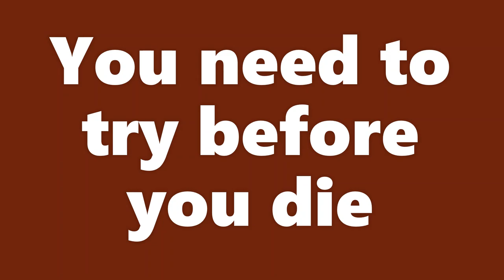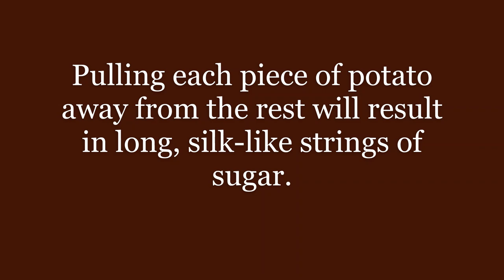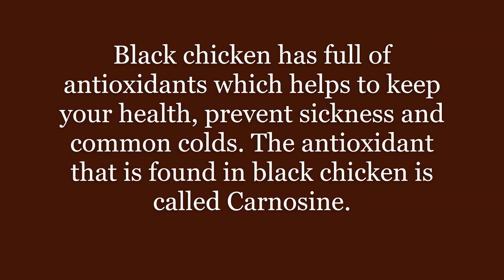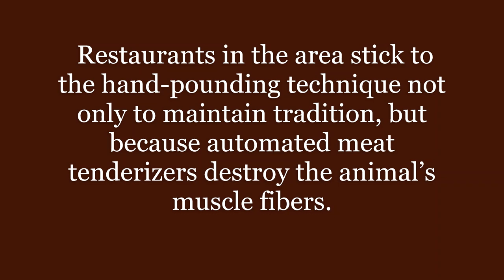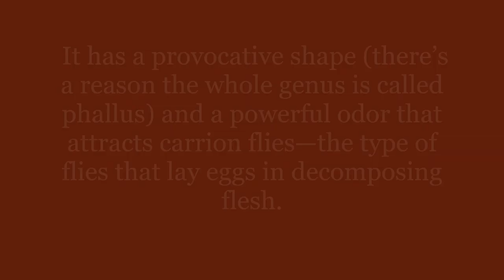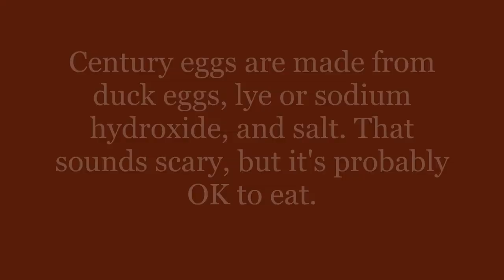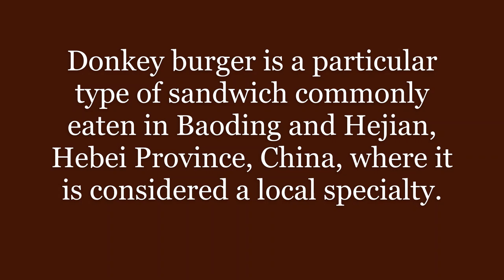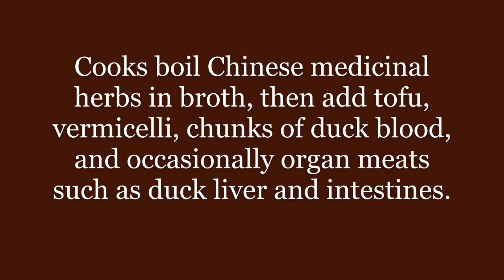Mouthwatering Chinese Food you need to try before you Die